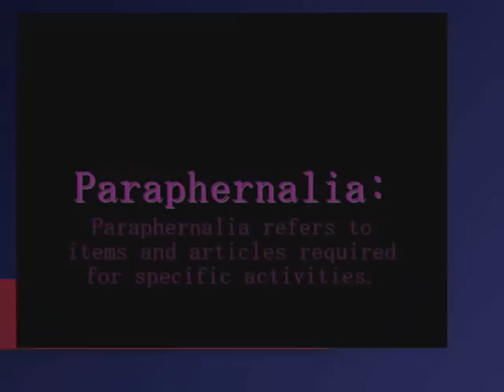Sam Newman argues with skaters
We were in Docklands, when Sam Newman came out of a cafe and started yelling at us. It went for twice as long but this is all we got on video.